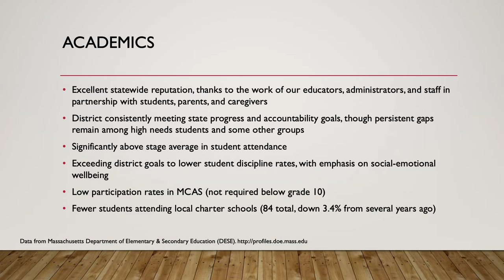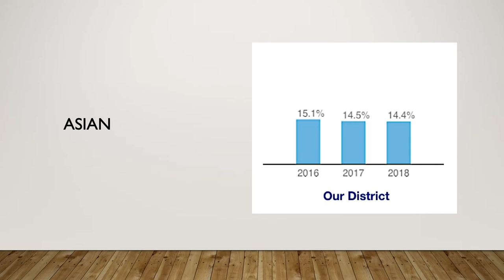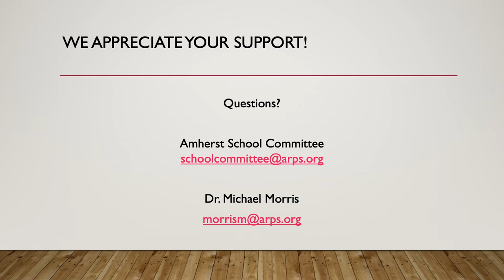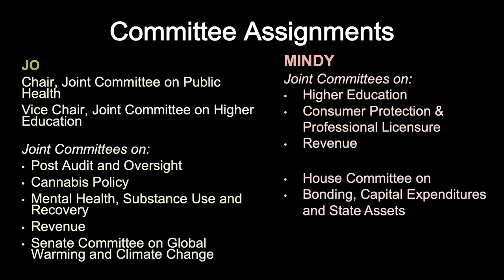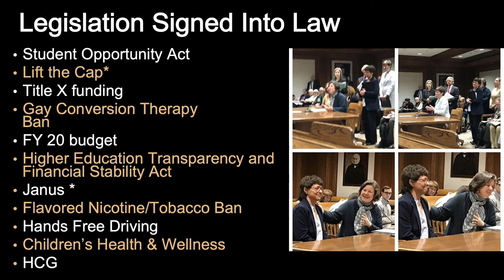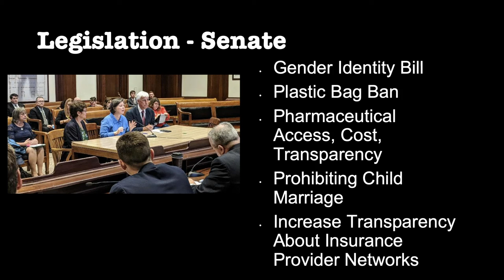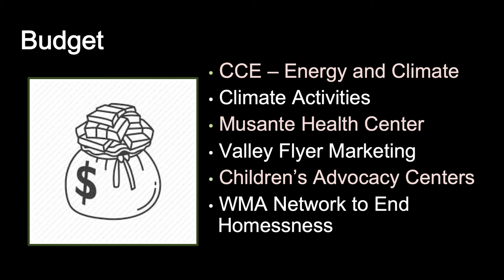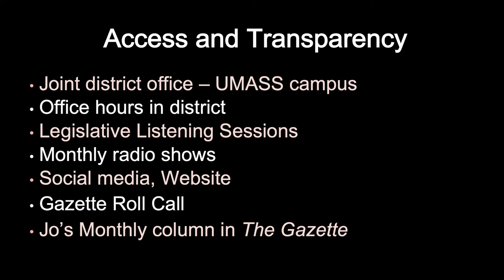2019 State of the Town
The 2019 State of the Town.